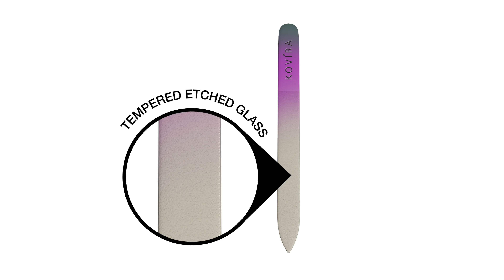Kovira Glass Nail Files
• 5 DURABLE FILES- You get 5 6 inch DOUBLE SIDED files. Use on both natural and acrylic nails.

• WON'T DULL OR WEAR OUT!- Files will never tear or corrode like typical metal files and emery boards.

• FREE CASE - These files come in a stylish Leather case. Perfect for any handbag or on the go!

• FREE INSTRUCTIONAL PDF- This will be emailed to you after you order.

• RISK FREE 100% MONEY BACK GUARANTEE!- We are so confident you will love your Nail Files!